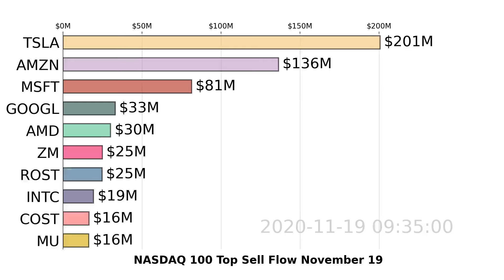NASDAQ 100 | AAPL, GOOG, GOOGL | Top 10 Stocks | Sell Flow | November 19, 2020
Watch US NASDAQ 100 stocks market move with the visualized Top 10 Stock Money Sell Flow Chart. Daily Update
For more analysis and tracking on NASDAQ 100 stocks, DOWNLOAD Super Stocks . November 19, 2020.